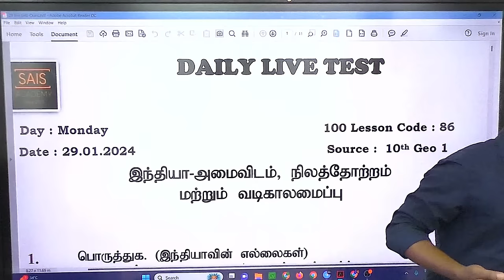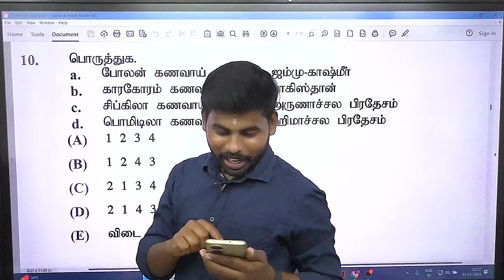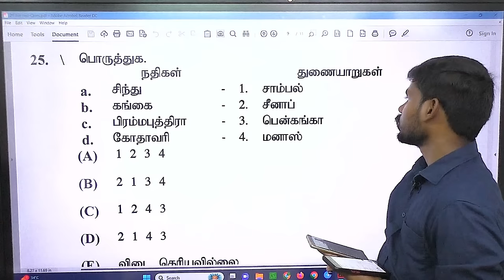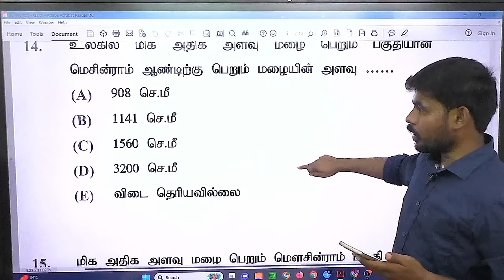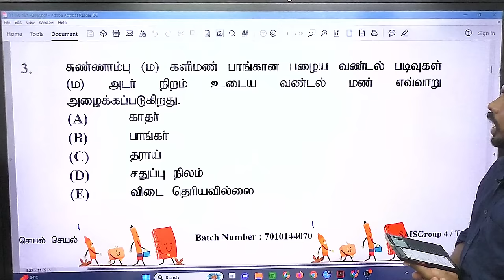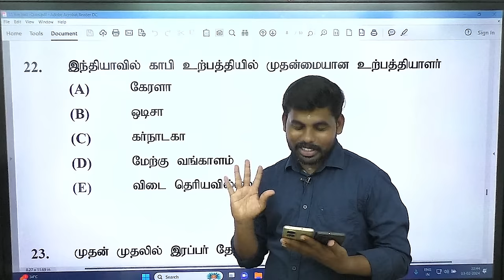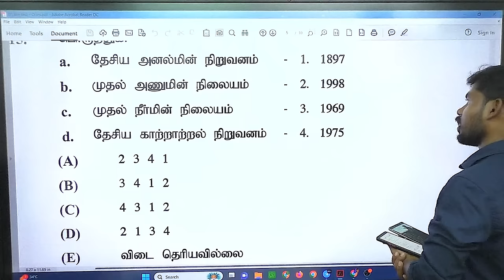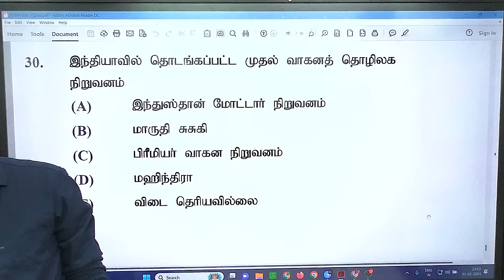10th GEO LIVE 4 LESSONS